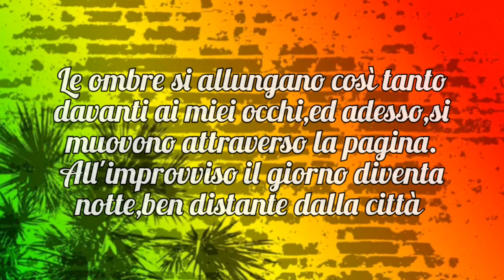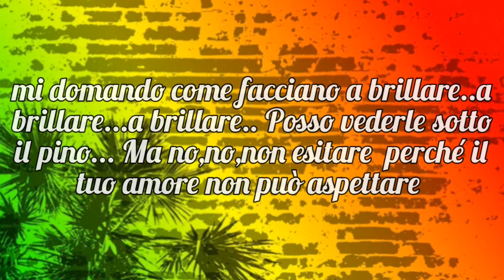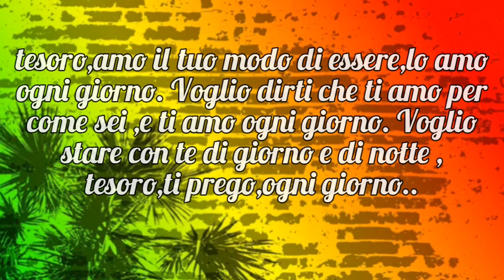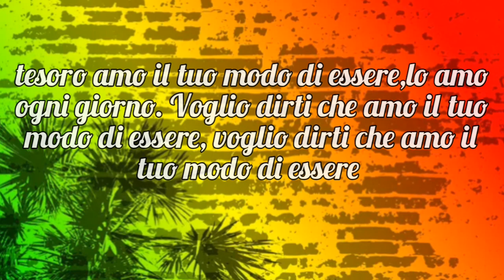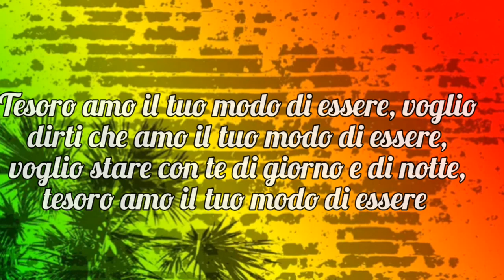"Baby I love your way"-Bob Marley (1975)-traduzione in italiano